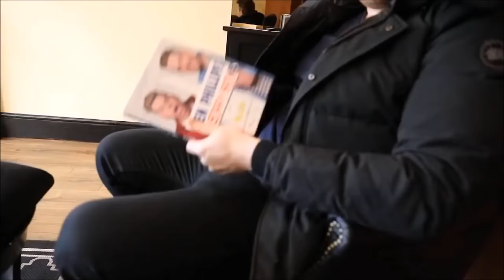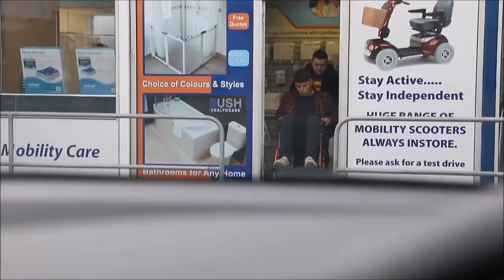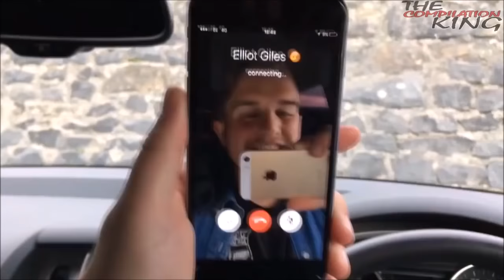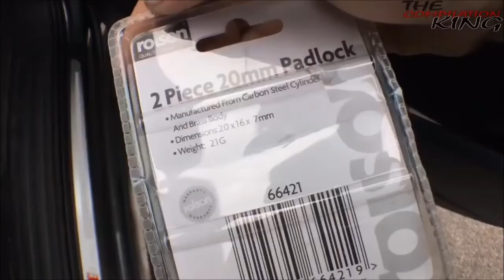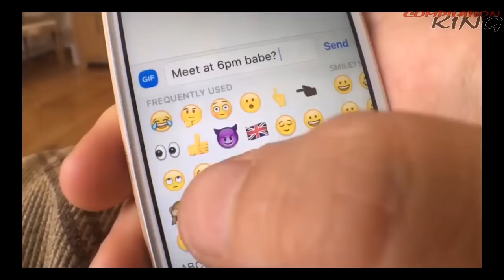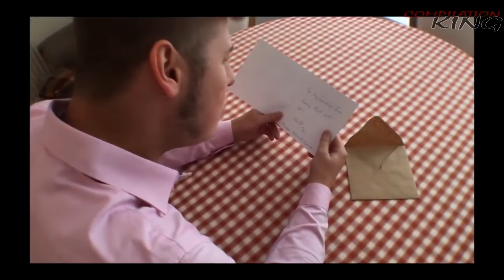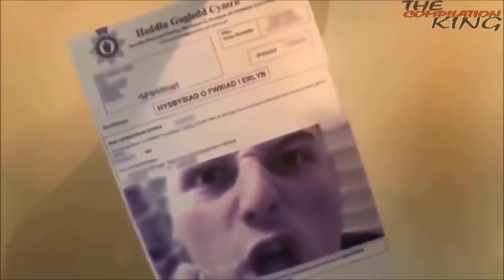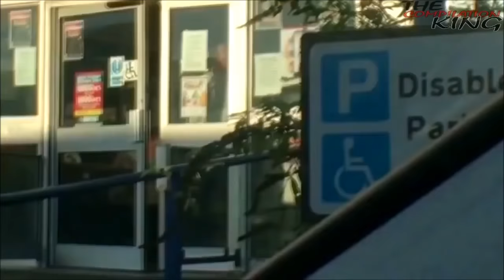ULTIMATE BEN PHILLIPS PRANK COMPILATION!!!